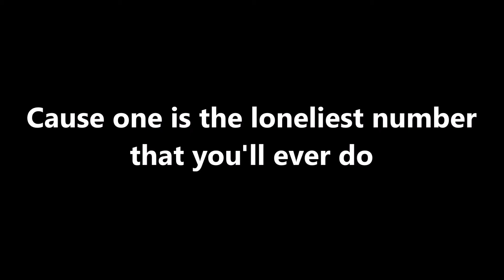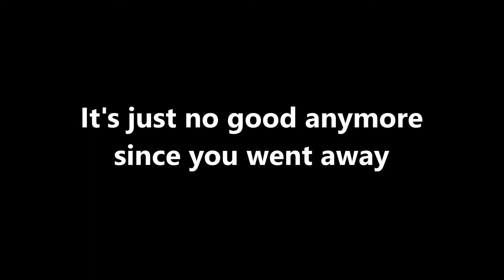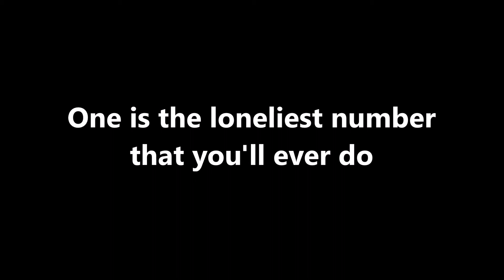One Three Night Dog lyrics 1080p